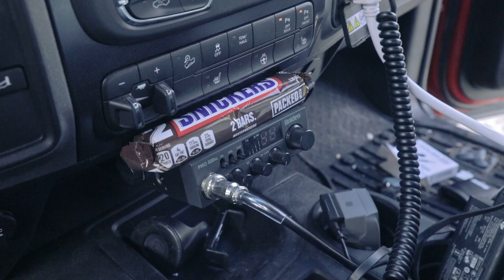Overland Beast - Stock Dodge Power Wagon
This rig amazed me with its capabilities right off the factory showroom. The list just goes on. What upgrades would you want on your overland build? The Power Wagon probably has it.

Communication: Garmin InReach Explorer Plus:
Communication: Yaesu Original FTM-400XDR HAM
Communication: Uniden PRO520XL 40-Channel CB Radio
Communication: Midland MXT400 40 W GMRS:
Storage: Roof Rack Storage Containers:
Recovery: MaxTrax Recovery Boards:
Recovery: Warn 87800 M8000-s Winch with Synthetic Rope:
Lights: KC HiLites - MEMBER DEALS (must log on as member):
Tires: BFGoodrich Mud-Terrain T/A KM2
Tent: Gazelle T4 Camping Hub Tent (4-person):
Battery: NorthStar Ultra High Performance Group 31 AGM Battery:

Mavic Pro Drone:
Canon EOS 5D Mark IV Full Frame Digital SLR:
Canon EF 50mm f/1.8 STM Lens:
Canon EF 24-105mm f/4L IS USM Zoom Lens:
DJI Phone Camera Gimbal OSMO MOBILE:
Azden WHD-PRO Wireless/Shotgun Microphone Audio Kit:
Zoom H1 Handy Portable Digital Recorder:
AZDEN EX503 Omni-Directional Lavaliere Microphones:
Pelican Air 1525 Case With Foam (Black):
Aputure Amaran LED Video Camera Light Panel 5500K:
Aputure Amaran On Camera LED Light:
Video Editing Software - Adobe Create Suite: